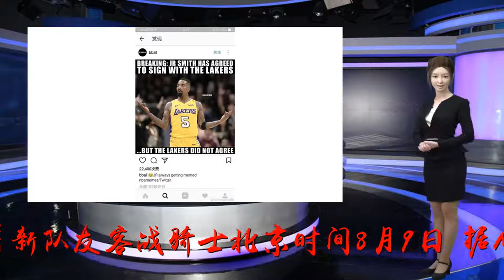詹皇回克城比赛的日子定了!待遇定与8年前不同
谢谢！詹姆斯将带着新队友客战骑士北京时间8月9日，据NBA记者戴夫-迈克梅纳明报道，11月22日，湖人队将前往客场挑战骑士队，这是詹姆斯加盟湖人队之后首次前往克里夫兰面对老东家。今年夏天，作为自由球员的勒布朗-詹姆斯再次离开骑士队，并加盟湖人队。早在2010年，当时詹姆斯第一次离开骑士队，而当他作为热火队球员第一次重返克里夫兰的时候，现场的骑士队球迷对詹姆斯很不友好。但可以预见到的是，当詹姆斯在今年11月22日前往快贷球馆的时候，他应该会受到和8年前不一样的待遇。